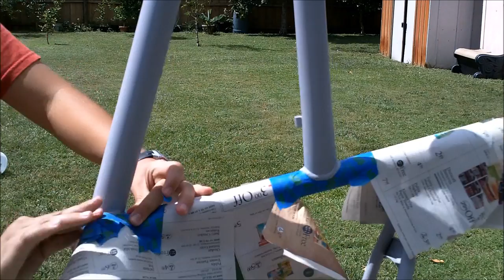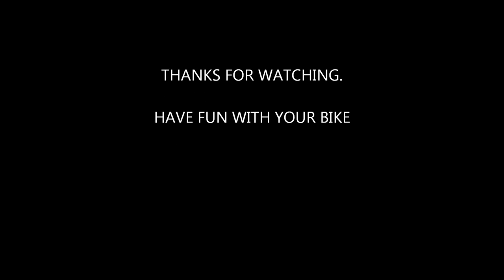New Paint on Old Bicycle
A quick five minute video of how to paint a bicycle.